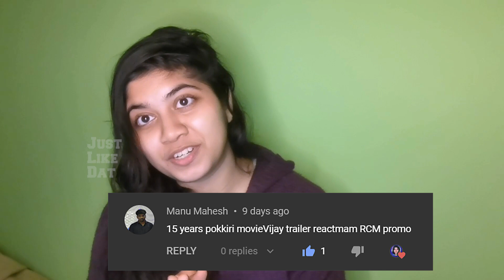Pokkiri Trailer Reaction | 15 Years of Pokkiri | Thalapathy Vijay | Asin | Prabhu Deva | Rcm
15 Years Of Pokkiri Special Trailer
Edited By : Pranav Sri Prasad